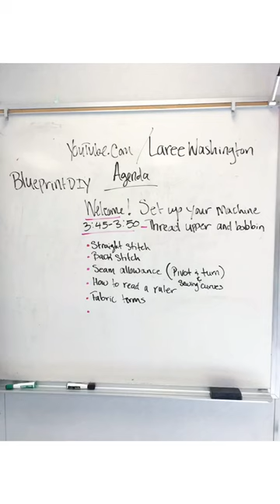I Left My Teaching Job For This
Hi all! I really miss making videos for you all, but here’s a look at what I’ve been up to.

In October of 2021, I left my teaching job with the school district to go full time with Sew Into It. What’s amazing is that I had the opportunity to walk back into my former school district as my own boss, teaching what I truly love-sewing and fashion! I also got to share another amazing creator, @BlueprintDIY

Hope to sew with you soon 💜